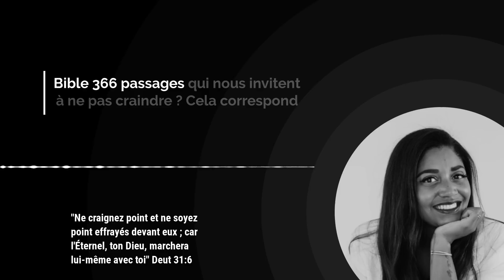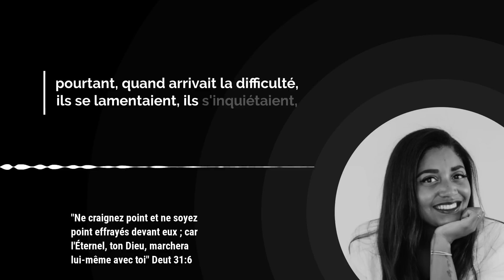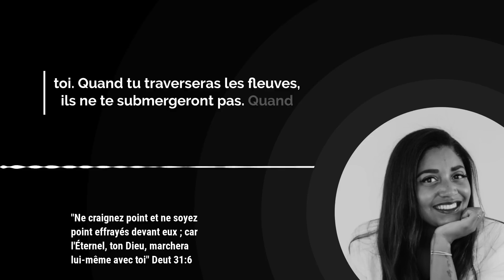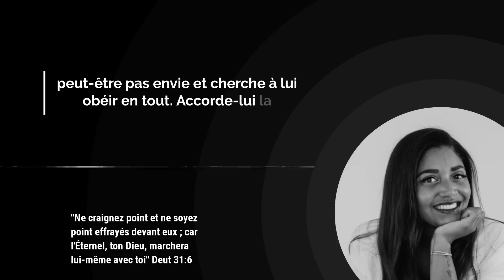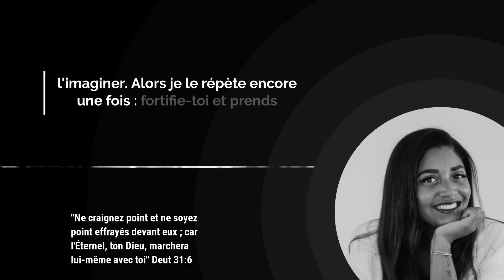Dieu te dit ne CRAINS PAS car je marche avec toi ! / Avec Sandra Kouame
Nous avons tendance à oublier les bénédictions et les miracles d’hier et nous sommes effrayés pour les défis d’aujourd’hui et de demain. Pour contrer cela, fais connaître à  Dieu ce qui t’inquiète. Car Dieu veut te rappeler, aujourd’hui, de ne pas avoir peur car il est avec toi, il marche avec toi, il ne te délaissera pas, il ne t’abandonnera pas !

00:00 Introduction

00:48 Verset du jour

01:04 Méditation par Sandra Kouame